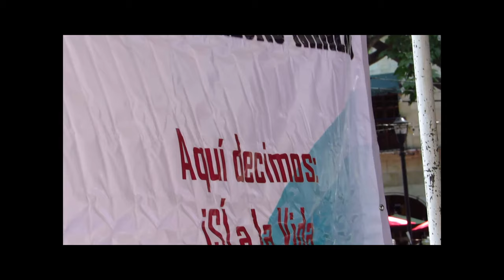Espacio Social 24- Informe Juicio Popular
Dar voz a las de 52 comunidades chatinas, chontales, cuicatecas, ikoots, ayuuk, mixtecas, zapotecas y mestizas, que el pasado 10 de diciembre de 2018, se reunieron en el Zócalo de la ciudad de Oaxaca para externar que el extractivismo representa una amenaza y no una opción de desarrollo, es el suceso del que da cuenta la última producción del Espacio Social de este 2018. En un hecho histórico de participación ciudadana para los pueblos y comunidades de Oaxaca, representantes de los 90 municipios concesionados para la industria minera, exigieron de forma conjunta que se respete su derecho a ejercer la libre determinación y autonomía, este mensaje fue dirigido con especial atención al nuevo gobierno federal que encabeza Andrés Manuel López Obrador. Asimismo se da ante el dictamen emitido por el jurado del Juicio Popular Comunitario contra el Estado y las Empresas Mineras, integrado por expertas y expertos internacionales. Dicho dictamen se emite a partir de la evidencia presentada en octubre pasado sobre violaciones a derechos humanos de pueblos y comunidades de Oaxaca, que incluyen afectaciones irreversibles a los ecosistemas, contaminación de ríos, criminalizacion de autoridades comunitarias y de las y los defensores comunitarios, fractura del tejido social e inseguridad generalizada en las regiones donde operan estos proyectos mineros por parte de empresas mineras, grupos de choque e instancias del Estado.